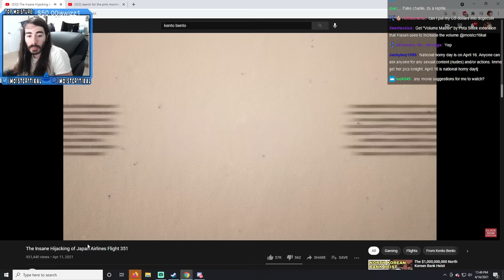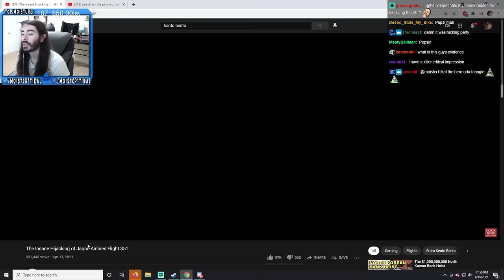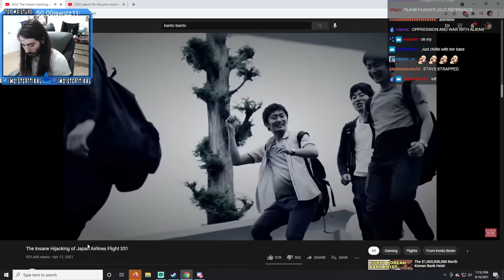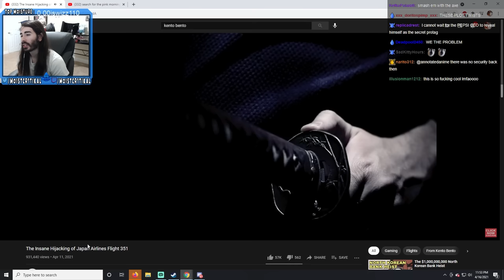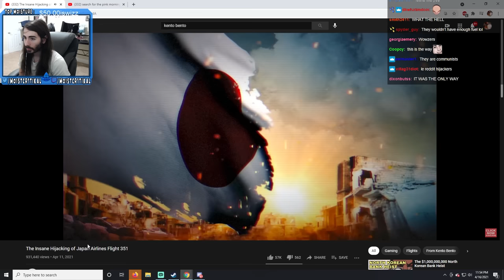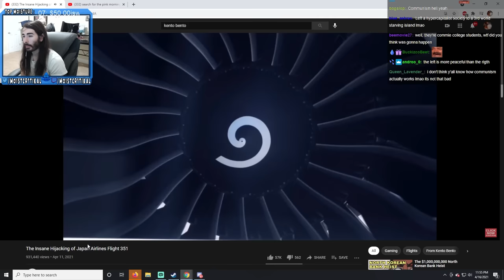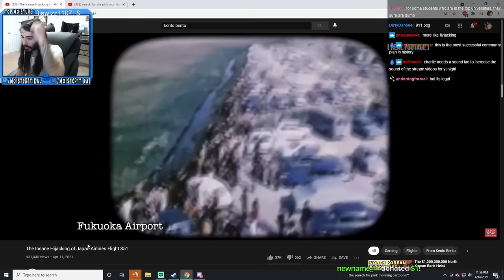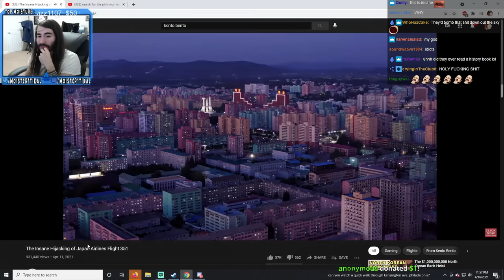MoistCr1tikal Reacts to The Insane Hijacking of Japan Airlines Flight 351 with Twitch Chat